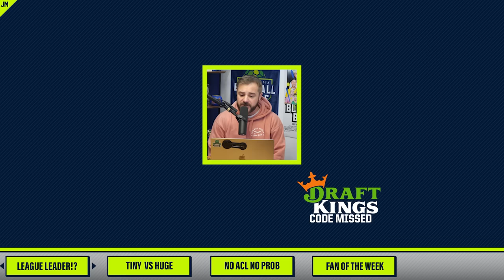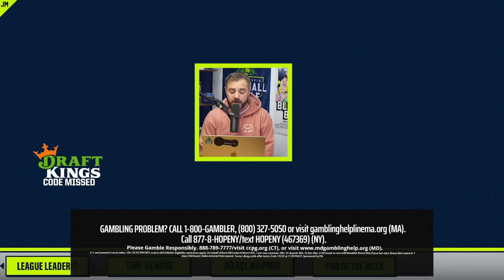Senior with a torn ACL wins the match | Things You Missed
0:00 Beautiful goal
0:47 Intro music
0:53 Two Hail Marys in one game
4:01 Jomboy is a star5:13 Small vs. large sumo wrestler
8:00 Injured player wins the match
9:44 Fan of the Week

Jomboy Media
Midtown Station

21+ and present in most states. (18+ DC/KY/NH/WY). Void in ONT. Eligibility restrictions apply. Terms On behalf of Boot Hill Casino & Resort (KS). Odds and lines subject to change.